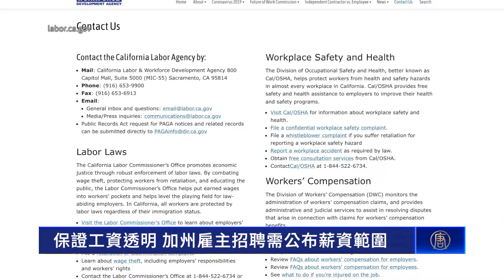保證工資透明 加州雇主招聘需公布薪資範圍｜今日加州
保證工資透明 加州雇主招聘需公布薪資範圍

近日，加州州長紐森（Gavin Newsom）簽署一項法案，從明年1月1號起，擁有15人及以上的公司在招聘啟示上，必須說明薪資範圍。

為了保證工資透明度，加州州長紐森（Gavin Newsom）於近日簽署的SB 1162號法案要求，15人及以上公司的雇主，必須在招聘信息裡，表明薪資範圍。

明年1月1號新法律生效後，員工可以要求公司提供當前職位的最高和最低工資範圍，就針對工資差，可以要求協商金額。

如果雇員發現公司違反法律，可以提出申訴，勞工專員會進行調查，若情況屬實，公司將支付100至1,000美元的罰款。

自2018年以來，加州法律只要求雇主，在求職者要求的情況下，提供薪資範圍。這項法律依然有效。

新法案的撰寫者參議員利蒙（Monique Limón）表示，長期以來，女性和有色人種都受到薪資不平等的影響，這項法案可以保障每個工人都獲得公平的報酬。